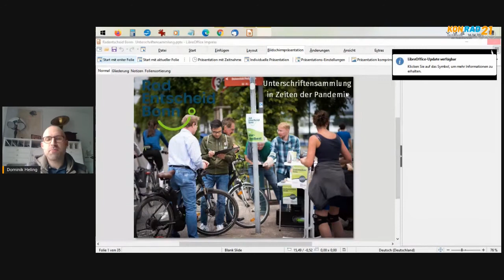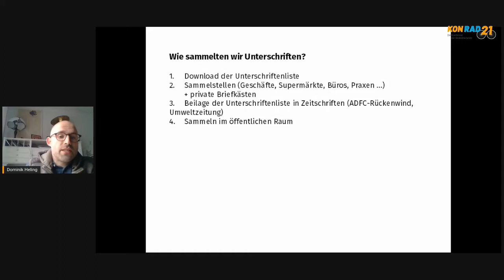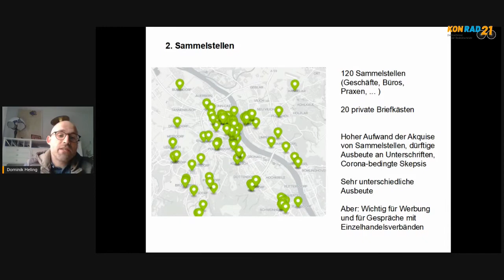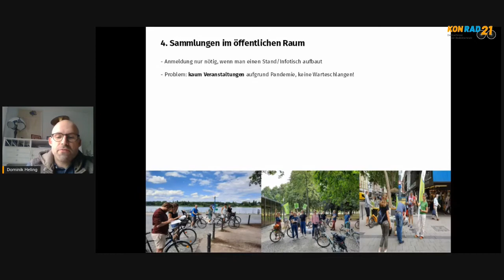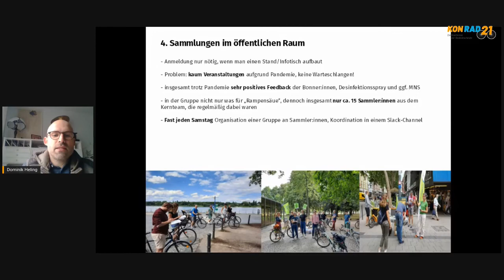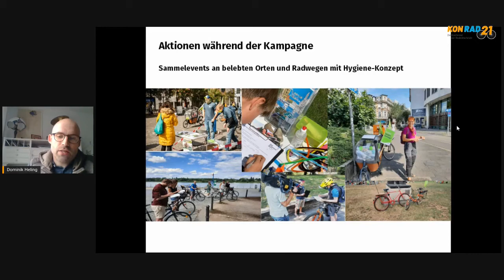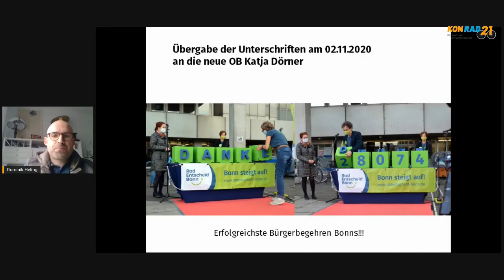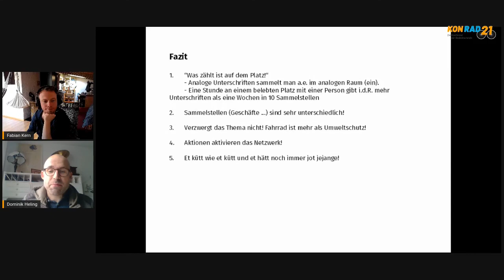Unterschriftensammlung in Zeiten der Pandemie – Erfahrungen des Radentscheid Bonn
Bonn wollte Fahrradhauptstadt 2020 werden und doch stagniert der Fahrradanteil im Modal Split bei 15 Prozent. Dominik Heling vom Radentscheid Bonn sagt, da ist es klar, dass sich die Radfahrer*innen 2020 beschweren würden. Damit startete die Initiative ihre Unterschriftensammlung ausgerechnet während der Pandemie. Doch trotzdem haben sie mit insgesamt 28.074 Unterschriften das Quorum von ca. 10.000 Unterschriften locker erreicht. Danke, Dominik!